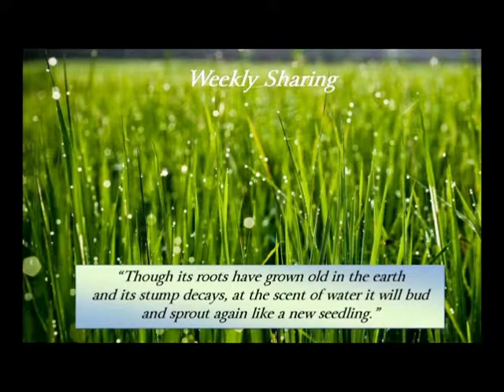Lessons From The Cave - Blog #35